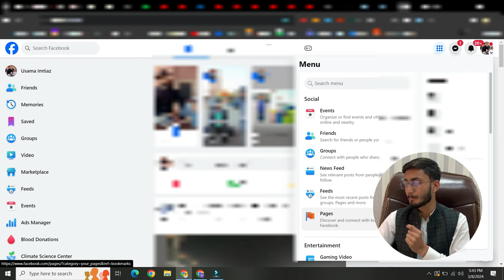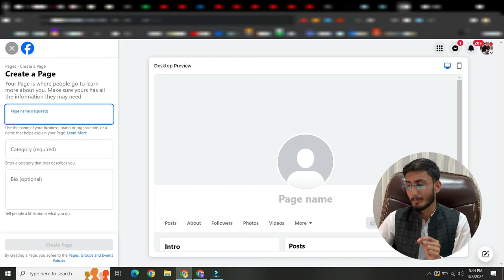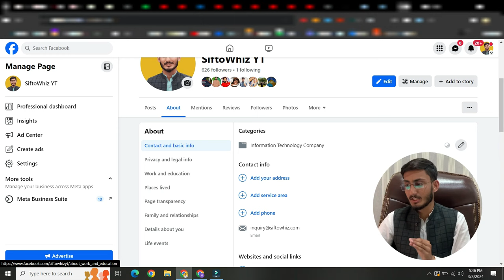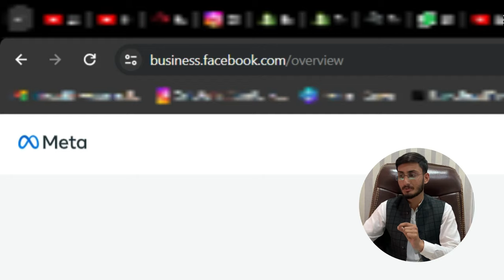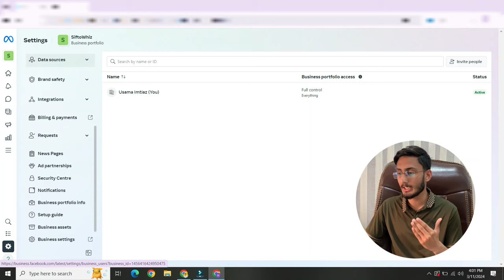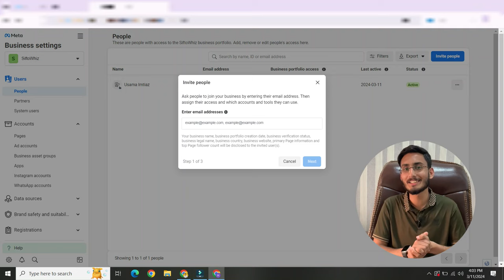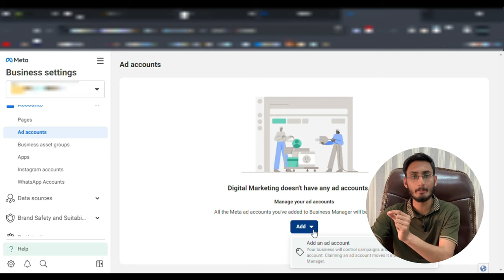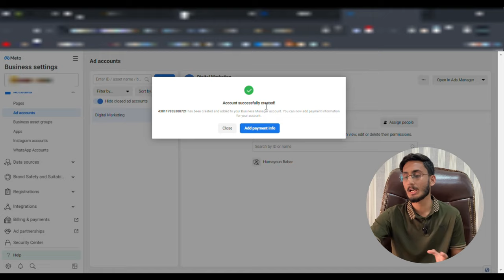Facebook Ads Course 2024 - FREE COURSE for Beginners (Part 2)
⭕DESCLAIMER⭕